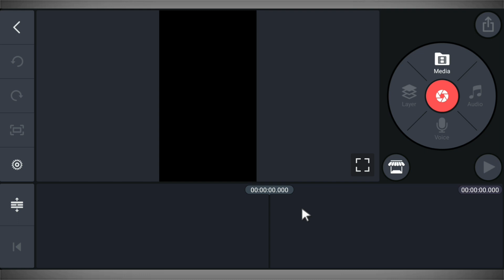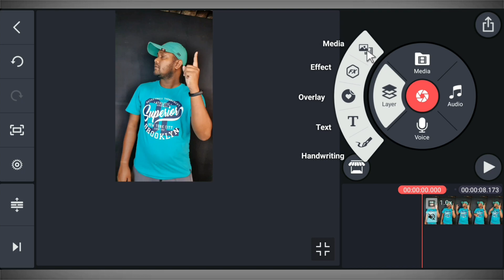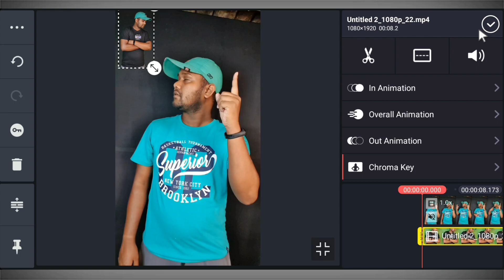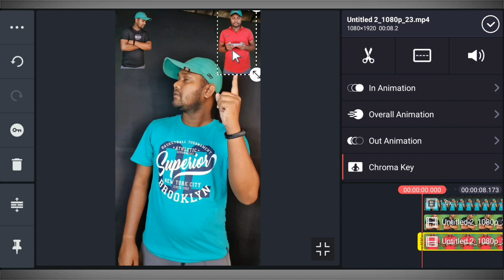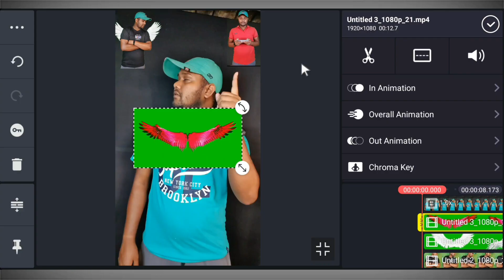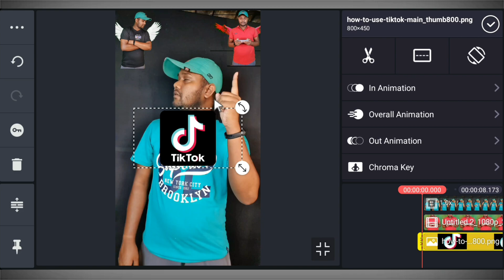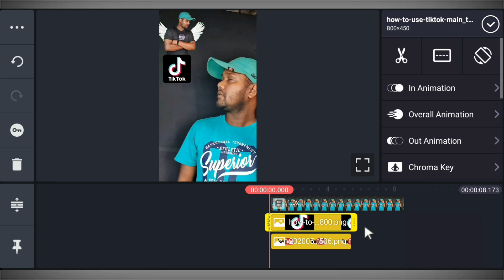YouTube vs TikTok || Johnny Lever Funny Dialogue Video || Jsr ka Londa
Dosto Is Video Me Maine Aap ko Bataya Hai Ki Kis Tarah Se Aap Kinemaster Ki Help Se Johnny Lever Dialogue me YouTube vs TikTok wali Video Banaa Sakte Hain Ummeed Hai Aapko Ye Video Pasand Aayegi.

Ye Kali Kali Aankhen tik tok || TikTok New Trend || 2 Minute me Banaye | Jsr ka Londa

TikTok par Kapdre ka Rang Badle || TikTok New Trend || Clouth Colour Changing Video | Jsr ka Londa

Tumse Dil Laga ke Din Raat Rote Hai || TikTok Sky Girl Background Video Kaise Banaye | Jsr ka Londa

Maya Tune o Jana Deewana kiya Hai || TikTok Sky Girl Effect video kaise Banay | Jsr ka Londa

MY GEARS

DSLR Camera
Smart Phone Camera

Queries Solved in This Video:
johnny lever funny dialogue video tiktok,
youtube vs tiktok vfx video tutorial,
ungli uske traf hai lekin dil aap ki taraf tiktok,
tu uske side me hai ya mere side me kadar khan,
tiktok par youtube vs tiktok funny video kaise bnaye,
johnny lever funny video,
white wings green screen,
red wings green screen,
tiktok logo png,
youtube lago png,

tiktok par gayab hone wali video kaise bnaye,
gayab hone wali video kaise bnaye tiktok,
tiktok par gayab hone wali video kaise banaye,
tiktok me gayab hone wali video kaise bnaye,
invisible magic video editing tutorial,
tiktok invisible magic video editing tutorial,
badshah o badshah tiktok,
baadsha o baadsha invisible video,
ab karo duet challenge tiktok,
duet challenge on tiktok,
tik tok par invisible video kaise bnate hai,
side me invisible hone wali video kaise bnaye,
badsah o badsah tiktok